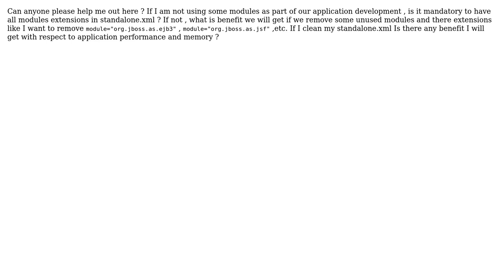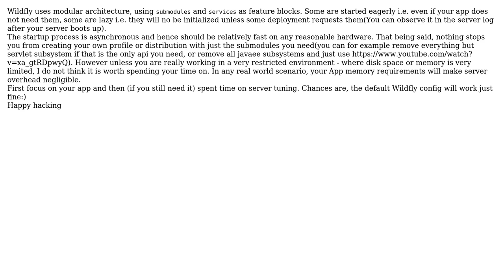If I am not using some modules,Is it mandatory to have all modules in wildfly10.1.0 standalone.xml?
With thanks & praise to God, and with thanks to the many people who have made this project possible! You are responsible for your own actions.